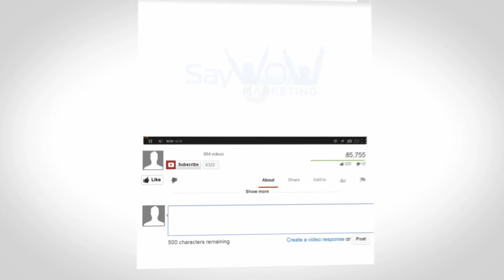Benefits of Camera and Lens Rentals - Part 6 Matthew Sweetwood Interview, Unique Photo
IN THIS VIDEO:
In this video, a video interview with Matthew Sweetwood, President of Unique Photo, Matthew goes in depth about the lens and camera rental program at Unique Photo, and what the major benefits are to renting camera lenses and camera are versus purchasing them.

This interview will also be available on my podcast, Smarter Online Marketing.

Vickie Siculiano is an online marketing coach, teaching small businesses and entrepreneurs smarter online marketing strategies step by step for social media, SEO, website optimization and much much more, so you can ditch the overwhelm.

That's all for now!  Please post your comments below, I always love to hear from you!

Vickie Siculiano
Online Marketing Coach
Based in New Jersey